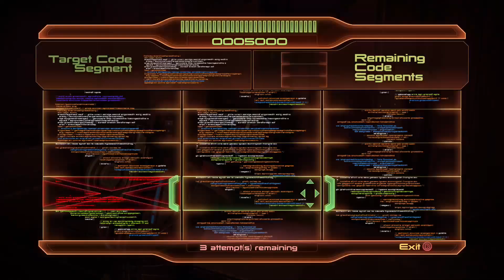Mass Effect 2 LE Part 10: The professor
we recruit the professor.